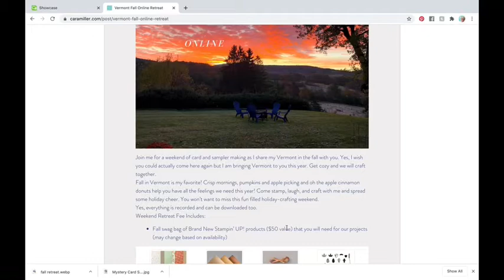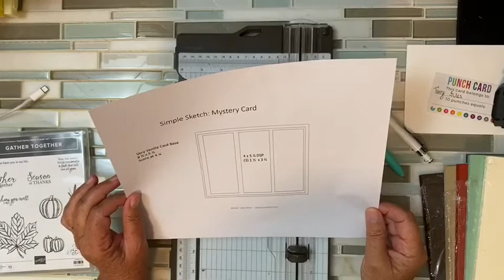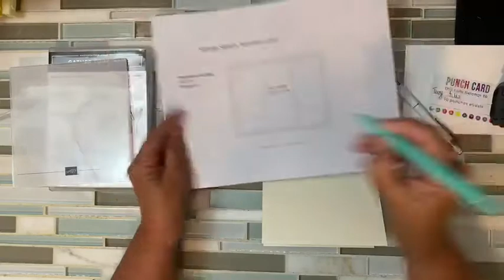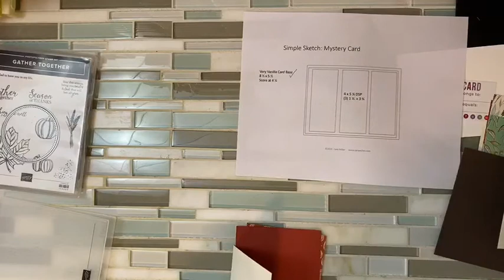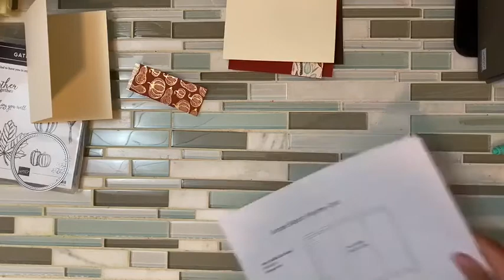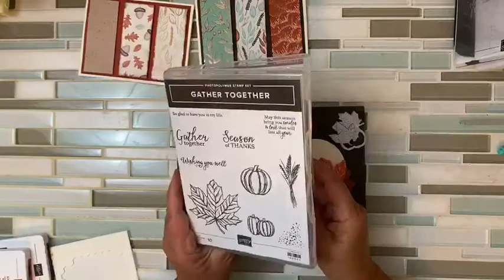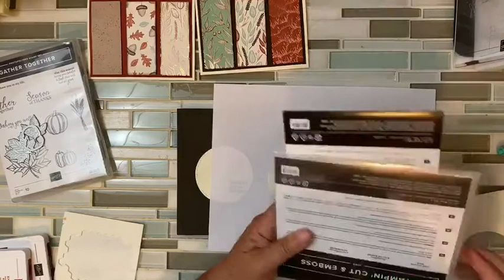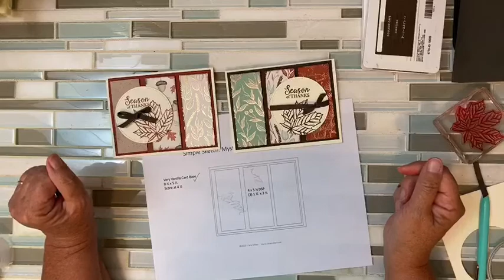Let's Make a Mystery Card FB Live Replay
Here is what I used:
Very Vanilla 12" X 12" (30.5 X 30.5 Cm) Cardstock [144239] - Price: $7.75
Early Espresso 1/4" (6.4 Mm) Faux Suede Trim [152472] - Price: $6.50